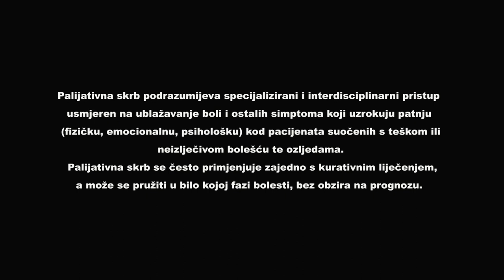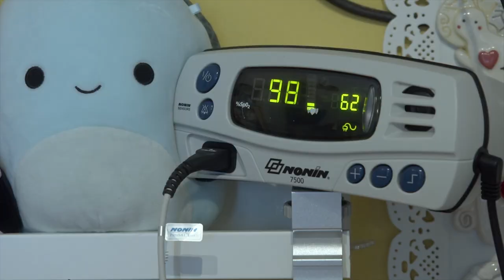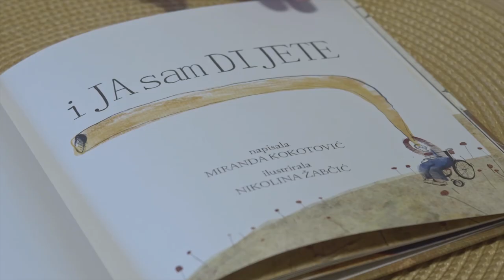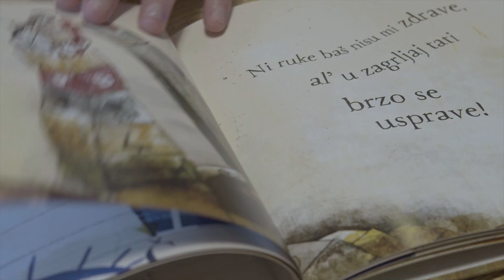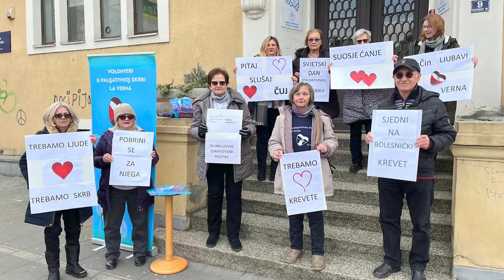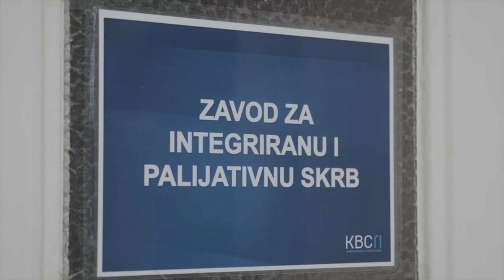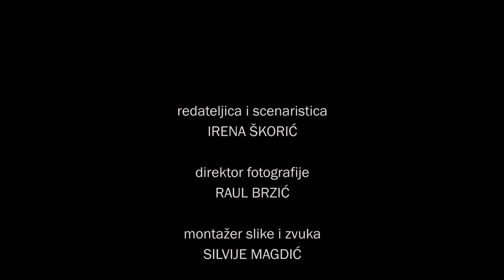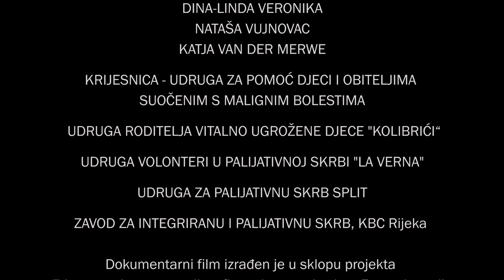Dokumentarni film o palijativnoj skrbi „Budi uz mene“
Palijativna skrb u filmu „Budi uz mene“ prikazana je kroz perspektive dionika koji su aktivno uključeni u pružanje skrbi (liječnici, medicinske sestre, psihoterapeuti, članovi obitelji i pacijenti, volonteri i predstavnici udruga) s naglaskom na ključne značajke palijativne skrbi poput holističkog pristupa u pružanju skrbi, uključenosti obitelji i značajne uloge civilnog društva i volontera u osiguravanju potrebne podrške.

U snimanju filma sudjelovali su udruga Krijesnica, udruga Kolibrići, Udruga za palijativnu skrb Split, Udruga La Verna, Zavod za pedijatrijsku onkologiju i hematologiju s dnevnom bolnicom „Mladen Ćepulić“ Klinike za dječje bolesti Zagreb i Zavod za integriranu i palijativnu skrb KBC-a Rijeka.

Film je snimljen u sklopu EU projekta Zdravstveni opservatorij pod vodstvom udruge Krijesnica. Redateljica filma je Irena Škorić.

Sadržaj filma isključiva je odgovornost Krijesnice – udruge za pomoć djeci i obiteljima suočenim s malignim bolestima.